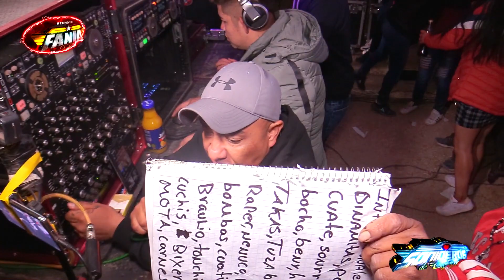❤️ 𝐇𝐀𝐘 𝐂𝐀𝐑𝐀𝐘 𝐒𝐄 𝐏𝐀𝐒𝐎 𝐃𝐄 𝐒𝐀𝐁𝐎𝐑 ESTA BONITA SONIDERA-NO PUEDO OLVIDARTE - ESTRENO 2022 SONIDO FANIA 97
PERO QUE SABROSA // CUMBIAS ROMANTICA 2022